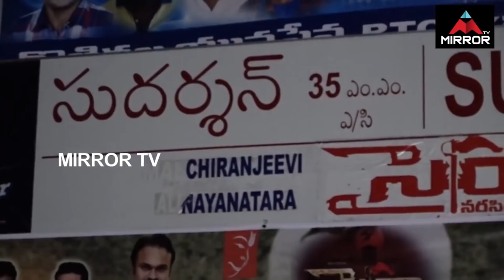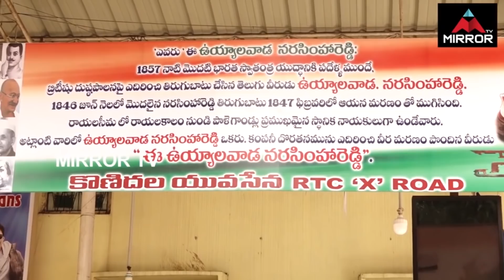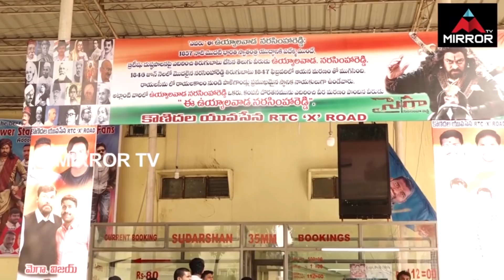Sye Raa Narasimha Reddy 1st Day Collections | Sye Raa Movie Box Office | Chiranjeevi | Mirror TV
Sye Raa Narasimha Reddy 1st Day Collections

Sye Raa Movie Box Office

Chiranjeevi, Amitabh Bachchan, Ram Charan, Jagapathi Babu, Nayanthara, Kiccha Sudeep, Vijay Sethupathi, Tamannaah, Niharika,Director : Surender Reddy
Producers : Ram Charan,Music Director : Amit Trivedi,Cinematography : Rathnavelu
The big moment which we all were waiting for is finally here. Megastar Chiranjeevi’s dream project, Sye Raa has finally hit the theaters after a superb pre-release hype. Let’s see whether the film lives up to all the hype or not.
The film is based in 1846 when the British Empire is troubling the Indians and taking away all their hard owned income. Renadu is a place in Rayalaseema that does not bend down to the atrocities of the British and one man, Narasimha Reddy(Chiranjeevi) stands tall in his revolt against the British. Well, how did he fight? Who all supported him?and what happened in the end? That forms the rest of the story.
The first and foremost thing that hits you with Sye Raa is the sheer scale of the film. Kudos to Ram Charan for putting a project in such a huge magnitude. The sheer size of the film, star cast, grand visuals, and terrific VFX take it a notch higher.
Sye Raa has always been a dream project for Chiranjeevi and he has lived in his role as Narasimha Reddy. Be it his body language or agility as a freedom fighter, Chiranjeevi has shown it all. His performance in crunch emotional scenes is truly award-winning. Chiru’s outburst in the climax will bring tears to many. Amitabh Bachchan is neat in the role of a guru.
Tamannaah is neat in her sacrificing role and has a terrific screen presence. Nayanthara was apt as Chiranjeevi’s wife. Both the heroines bring a good star value to the film. The fights composed are superb and create good fan moments. Jagapathi Babu gets a superb role and is terrific in the film. Vijay Sethupati makes his presence felt. Kiccha Sudeep does well in jealous king’s role.
The second half is where all the action happens. The war scene and thrills showcased take the film to another level altogether. The climax is the biggest asset as it evokes good emotions and patriotism for the audience. The camerawork by Ratnavelu is amazing and gives the film a lot of grandeur. Anushka’s cameo is neat and has been set up well.
The film has several thumping episodes in both the halves and gives the fans the right moment to rejoice. The way Chiranjeevi cuts the head of a British soldier and several such scenes elevate the drama well. Brahmaji, Ravi Kishan and other stars do their supporting roles well.
The film is started on a thumping note with Anushka’s entry but Chiranjeevi’s love story and some routine love scenes slow the film for some time. Things get bogged down until the last 25 minutes of the interval block. The story is quite simple as only the revolt is showcased through the film. Some fights and thrills with the British empire have been exaggerated a bit to make it too cinematic.
Music by Amit Triveni is good as none of the songs create any disturbance in the film. But it is the background score of Julius Packiman which takes the film to another level. He has given a superb score to all the fight sequences.The dubbing done for all the key British characters and other roles is superb and gives authenticity to the film.
The production design, set work and money spent by Ram Charan shows in every scene of the film. The costume design by Sushmita is superb as the styling is apt and showcases the bygone era well. Dialogues by Sai Madhav Burra are terrific and raise the emotions to another level.